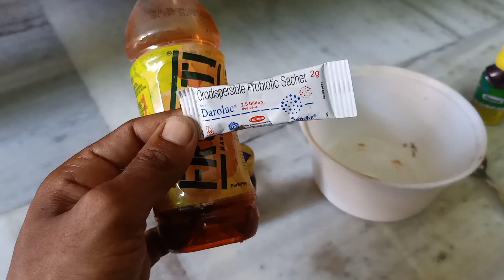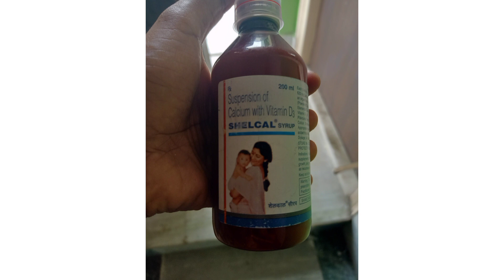kobutor ki Deworming ka progress! kobutor ko sal me 3/4 bar korna chahiye ,ullas mondal.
kobutor ki Deworming ka progress
bohut sara bimari ka preventive
live 52 4days 5 ml 1 liter pani k sat. 2 din darolac 1 gram 1liter pani me
albumar 4 drop 1 adult kobutor k liye 5 ml pani k sath Suva khali pet me
liv 52 +darolac 3 din 5 ml liv52 1 gm darolac 1liter pani k sath
vimeral 5 ml +asthovet 5ml 1liter pani k sath 3 din